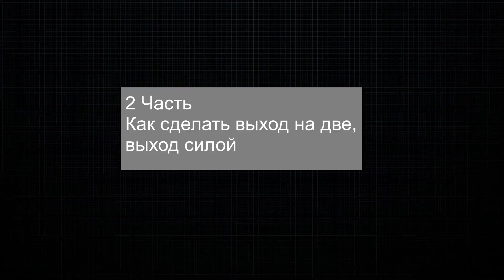ВТОРОЕ ВИДЕО / КАК СДЕЛАТЬ ВЫХОД СИЛОЙ / ЛЮБИМАЯ МАНГА / ОПЕРАЦИЯ НА ГЛАЗА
Хммм... В этом видеоролике я расскажу как прошел мой день, а также дам пару советов по прогрессу в калистенике.